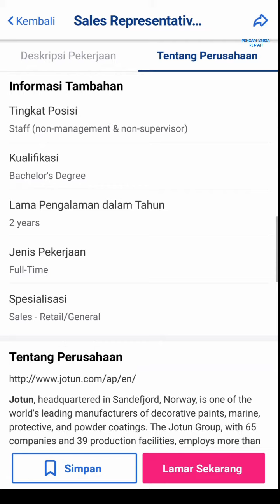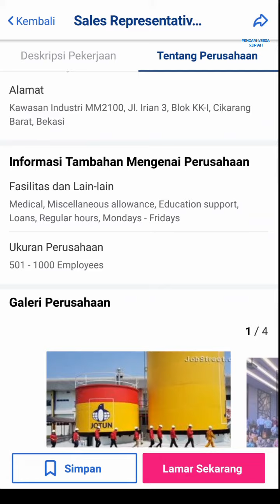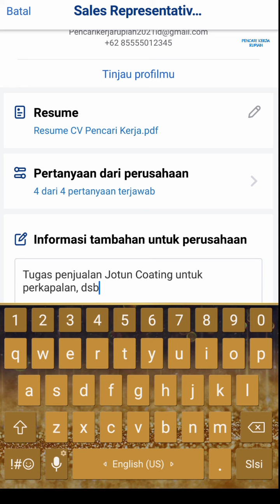PT. Jotun Indonesia Batam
Lowongan kerja PT Jotun Indonesia, Loker PT Jotun Indonesia Batam Muka Kuning hari ini

Alamat PT. Jotun Indonesia
Batam